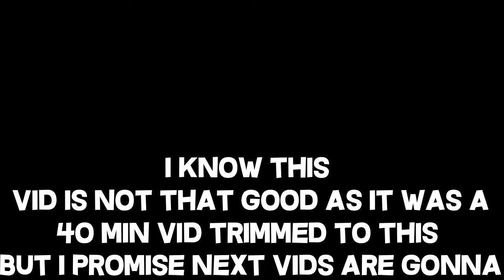So I Joined A Indian Youtubers Lifesteal Smp 💔💔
So Sorry For Vid Quality I Promise To Get The Best Quality Vid Possible :)

Mouse - Ant Esports GM 200W
Mic - Wright WR BM 800

Pc Specs
I5 2400
GT 1030
8GB RAM
500GB HDD

Made By  TB_Het#1265

Tags Ignore

bedwars gameplay,
bedwars tips and tricks,
bedwars hack,
bedwars live,
bedwars funny moments,
bedwars asmr,
bedwars app,
a bedwars server,
a bedwars server ip,
a perfect bedwars game,
stay a bedwars montage,
bedwars but,
bedwars best moments,
bedwars bed defense,
bedwars clutch,
bedwars creative mode,
bedwars clutch montage,
bedwars challenge,
bedwars cracked server,
bedwars clips,
bedwars download,
bedwars dream,
bedwars download minecraft,
bedwars download minecraft pe,
bedwars epic moments,
bedwars english,
bedwars edit,
bedwars epic clutches,
egirl bedwars,
eboy bedwarsminecraft smp live,